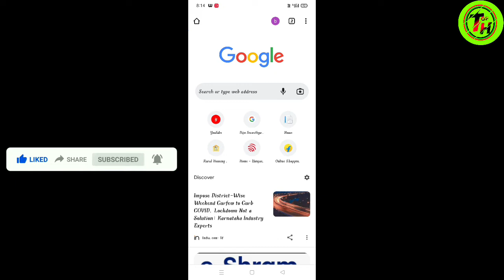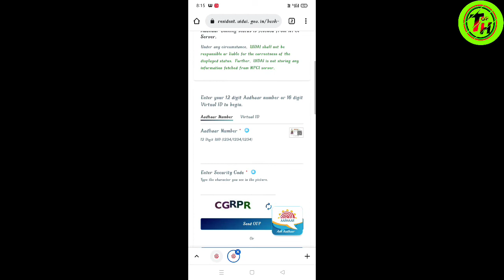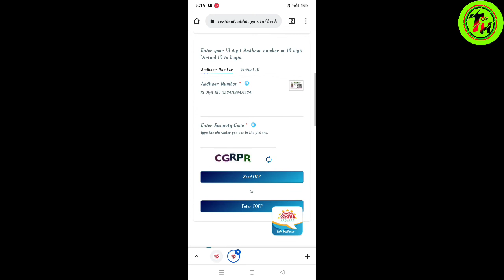Bank aadhar link kaise check kare / Aadhar card new update 2022 / aadhar card se kitine bank link he